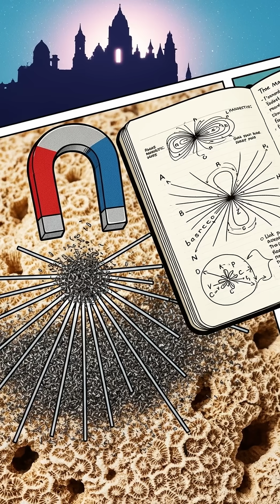The Man Who Moved 30 Ton Stones Alone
Edward Leedskalnin built Coral Castle in Florida by moving more than a thousand tons of stone by himself. Some blocks weigh over 25 tons. He worked at night and never revealed his full method. Visitors see precise joints, balanced stones, and engineering that seems impossible for one man. Leedskalnin spoke of magnetism and hidden natural forces, which fuels speculation that he understood a lost principle of physics or an ancient method no one uses today. This short explores the mystery without dismissing the unknown.